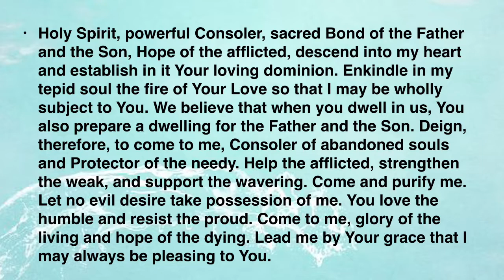Prayer For The In dwelling Of The Spirit